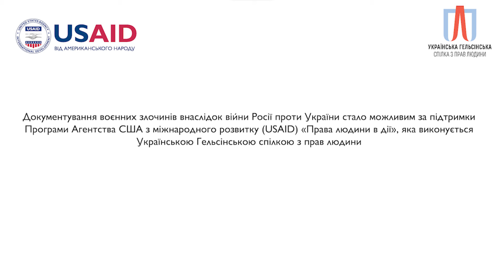Село пережило зґвалтування та вбивства — злочини російських військових у Новоселівці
Новоселівка, Лиманської громади декілька місяців була окупована російськими військами. В часи окупації у селі вбили трьох молодих хлопців та зґвалтували декількох жінок. Які ще злочини скоїли окупанти дивіться у відео.

• Якщо ви хочете вшанувати загиблого цивільного або військового, завітайте на Платформу пам'яті Меморіал
Документування воєнних злочинів внаслідок війни Росії проти України стало можливим за підтримки Програми Агентства США з міжнародного розвитку (USAID) «Права людини в дії», яка виконується Українською Гельсінською спілкою з прав людини